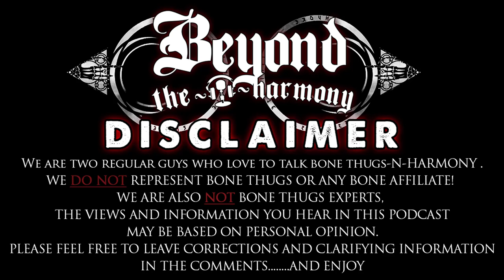Down 71 or Land of the Heartless?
(Erase and insert video description including any show highlights and guest links)